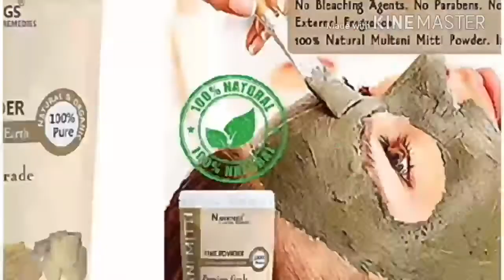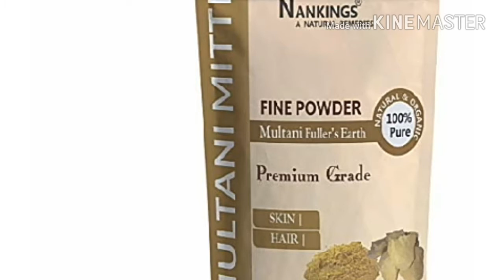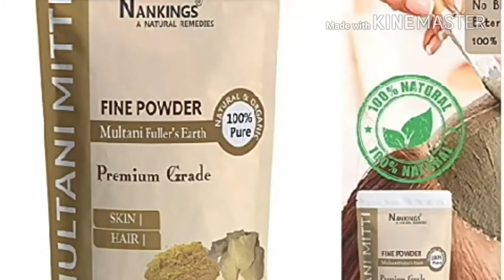gora hone ki best cream / तुरंत गोरा बने